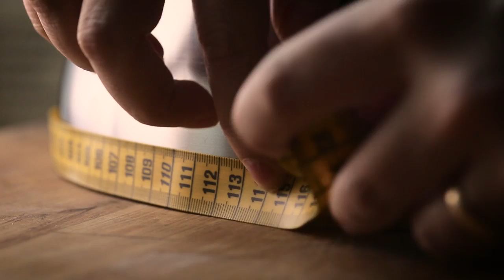10 Ways to Change a Lightbulb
You just moved into a new flat and each room has only a single hanging lightbulb. Hard, flat, boring light everywhere. Here are 10 DIY ideas to decorate that bulb and completely transform your space.

1. With Paper: Just wrap a sheet of paper around the bulb for our simplest solution. Then get creative with your choice of paper.

2. With Crochet: For the nimble fingered, knitting or crocheting creates a homey look, just make sure to use LEDs!

3. With a Bottle: Remove the bottom of a wine bottle for a fun lampshade, play around with different bottles, glass colors and position of the bulb to find the right look.

4. With a Bowl: Usually we point the light downwards, but for a more evenly diffused light you can bounce it off the ceiling instead! Just make sure your bowl is super reflective.

5. With Papermáche: We stumbled on this one by accident while trying to create a homemade china ball. Seems like when you completely wrap a balloon in papermáche the drying process slowly pushes the air out causing it to contract while drying. Looks pretty cool.

6. With a Ducting Tube: For those of you with a lot of space this solution is more of a sculpture than a light fixture. Play around with different knots and number of bulbs, it all looks great.

7. With a Stencil Bulb: Want to keep your fixture small but have a big effect on the space? We went for a very simple camouflage effect, but the more intricate the design the more impressive the shadows will be.

8. With a Utensil Can: Those looking for a quick fix can just slap a classic Ikea Utensil Can over the bulb and turn their room into a cathedral. Alternatively a frosted bulb will diffuse the intense shadows, and keep the fixture looking nice.

9. With a Pentagon Tower: Here is a more traditional lampshade for crafty folk. We decided on a dark look to highlight the lighting coming through the cracks, but more translucent material would also make for an interesting object.

10. With a Soft-box: Borrowing from our film background, the soft-box is a standard lighting fixture for portraits or product photography, who knew you could also build one out of a flowerpot?! Put this one over your dining room table and every meal looks like it’s out of a magazine.

Which Solution is your favorite?